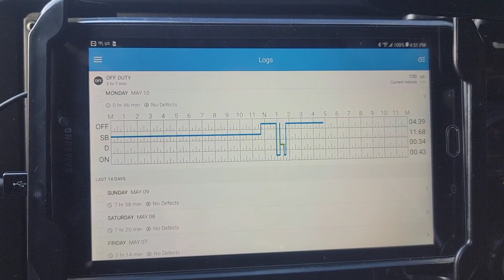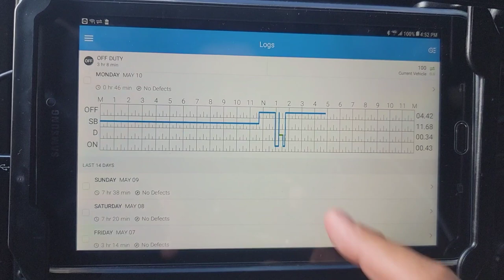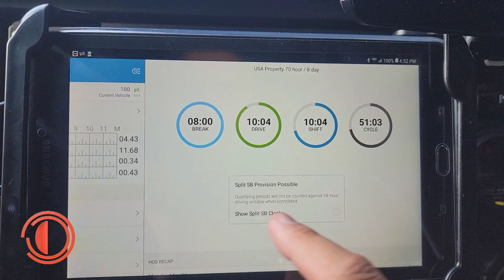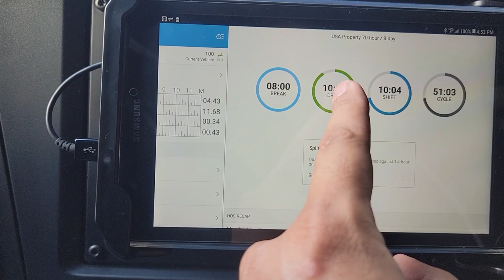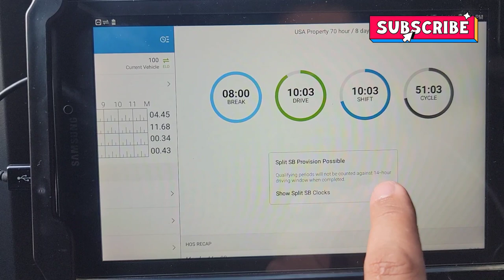7/3 Split un truco que hago para que me rinda el dia